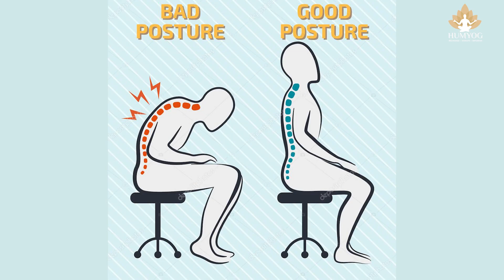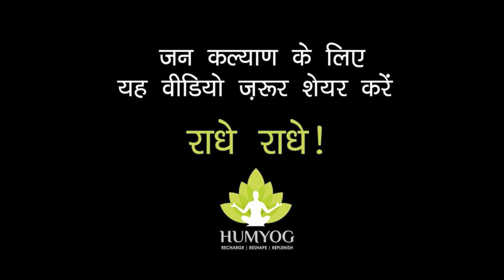क्या आपकी पीठ भी stiff रहती है तो यह वीडियो आपके लिए है | Upper back pain relief exercises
क्या आपकी पीठ भी stiff रहती है तो यह वीडियो आपके लिए है

Flat Back

Flat Back  सिंड्रोम एक ऐसी स्थिति है जिसमें निचली रीढ़ अपनी कुछ सामान्य curvature खो देती है। यह रीढ़ में एक प्रकार का सैजिटल असंतुलन या फ्रंट-टू-बैक असंतुलन है। आम तौर पर, रीढ़ में आगे से पीछे की ओर कई कोमल मोड़ होते हैं। काठ (निचली) रीढ़ में एक लॉर्डोसिस या inward curve होता है
Yoga is a solution
स्ट्रेचिंग और मजबूत करने वाले व्यायाम एक सपाट रीढ़ होने की संभावना को कम कर सकते हैं। मांसपेशियों के असंतुलन के पैटर्न को उलटने के लिए व्यायाम का उपयोग करना सबसे अच्छी रणनीतियों में से एक है जो एक सपाट रीढ़ को विकसित करने या इसे बनाए रखने की अनुमति दे सकता है। हैमस्ट्रिंग और पेट के खिंचाव हमेशा मददगार होते हैं।

Day-wise Yoga routine

बिस्तर से उठने में आता है आलस- बेड पर ही करें ये योगासन

Team Humyog